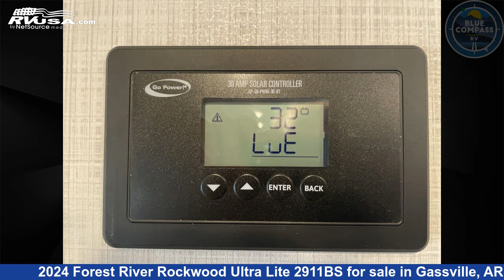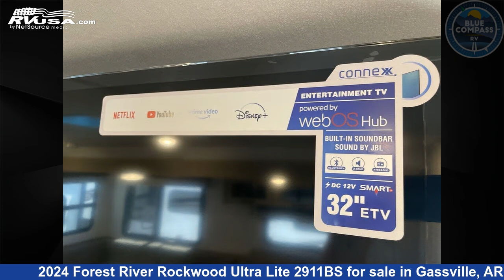Stunning 2024 Forest River Rockwood Ultra Lite Travel Trailer RV For Sale in Gassville, AR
This 2024 Forest River Rockwood Ultra Lite 2911BS is a Travel Trailer RV. It is located in Gassville, AR 72635 and is offered for sale by Blue Compass RV Gassville. This New Forest River Is 35' 0" in length and features sleeps 7, Slideout, and 54 gal fresh water capacity. The floorplan layout of this Travel Trailer features Bunkhouse, Front Bedroom, Outdoor Kitchen, Two Entry/Exit Doors, U-Shaped Dinette.